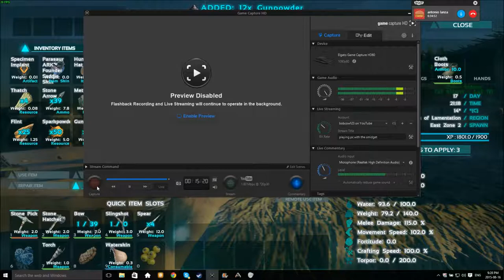ark survival evolved #8 - what you can do when taming a stego